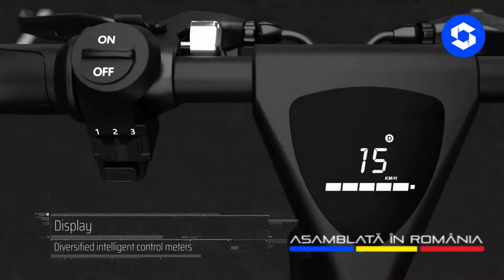iSEN H1 Flying Fish, o bicicletă electrică pliabilă asamblată în România, la Baia Mare.